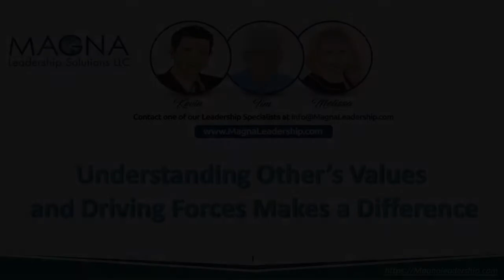The Power of Understanding Values